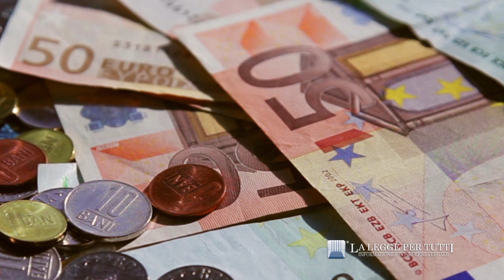Troppi risparmi sul conto? Arrivano i controlli del Fisco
Come funzionano il Risparmiometro e la Superanagrafe dell'Agenzia delle Entrate.